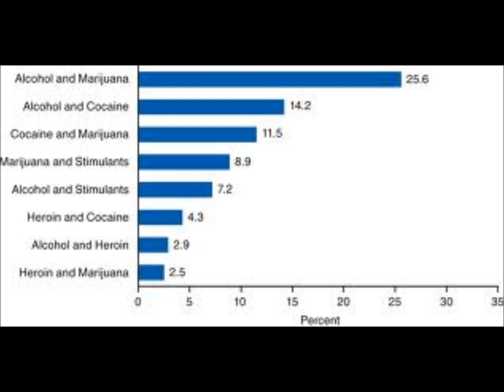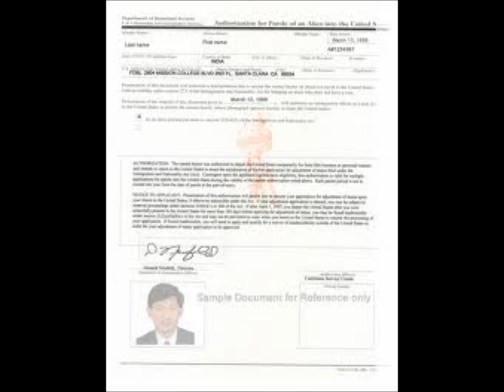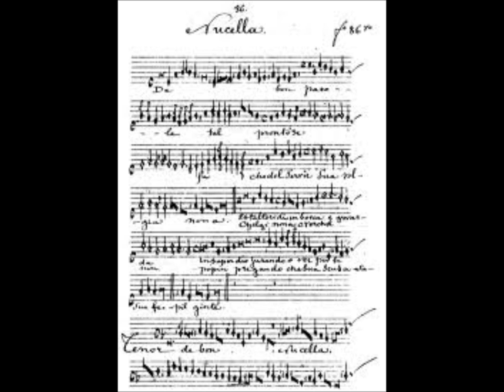PAROLE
PAROLE written and recorded by Jameison Kenny. Song of The Replacement System. The song title was put through a google image search, images were downloaded at random into windows movie maker and the music and images were fused "as is".
Recorded in Albany, NY